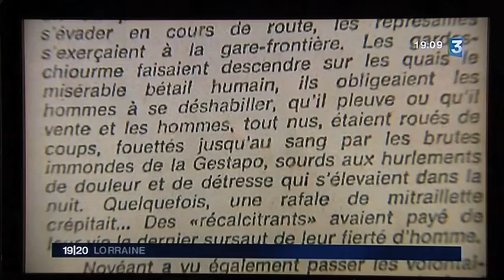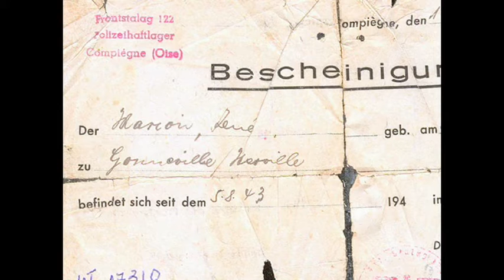Les convois de la souffrance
Parcours de déportés ayant transités par la gare de Novéant-sur-Moselle. Inauguration d'une stèle commémorative  le vendredi 1er avril 2016